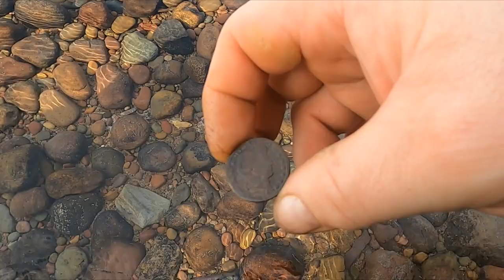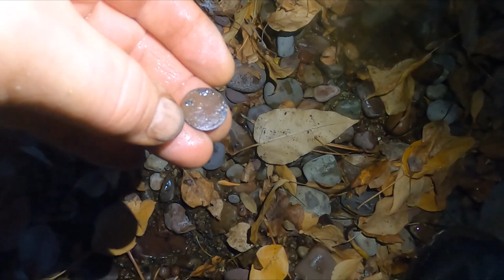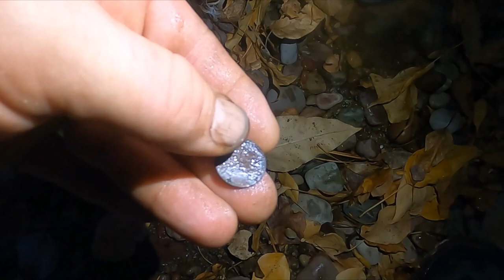111 Metal detecting a high mountain lake in Montana.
Come with us as we metal detect a high mountain lake in the deep woods of Montana.  Our amazing dog gunner comes along for the ride.  We see some amazing scenery as we snatch up some treasure.  Later on a different hunt I snag some old big silver!

105 2nd St. East